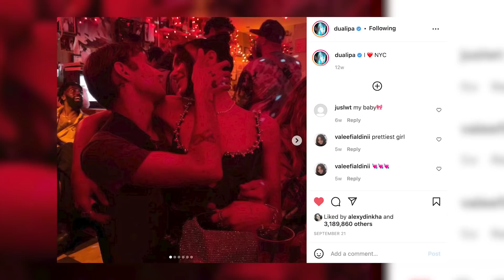Dua Lipa Goes For A 'Country RESET' Amid BREAKUP From Anwar Hadid!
Dua Lipa seems to be keeping her spirits bright following her split with Anwar Hadid as she strips down for a series of photos during a much-needed girls getaway.